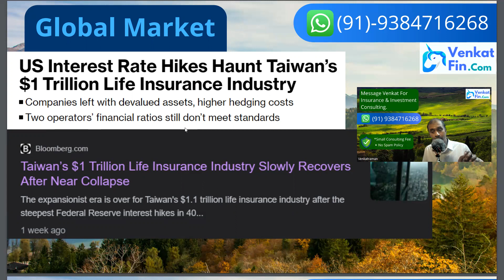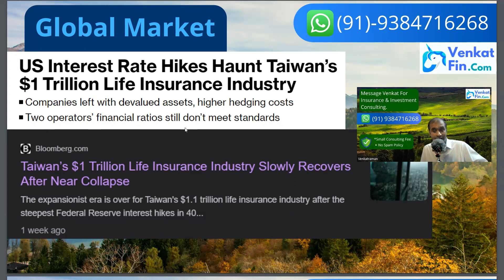What if I Die Tomorrow? | Corporate Governance of Life Insurance Company